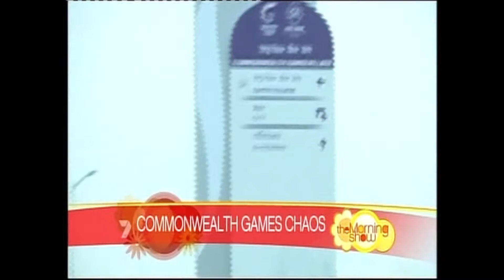Delhi Games Interviews Abridged